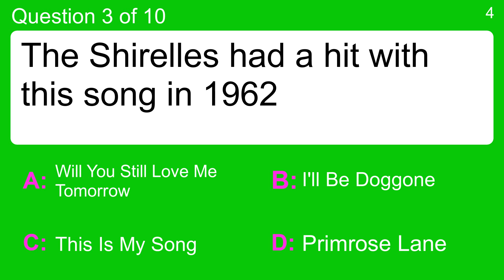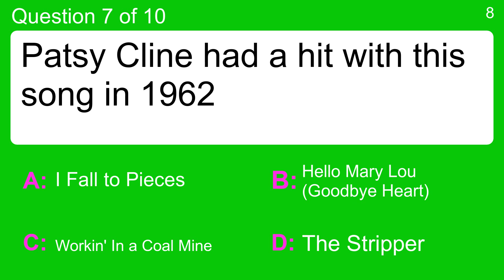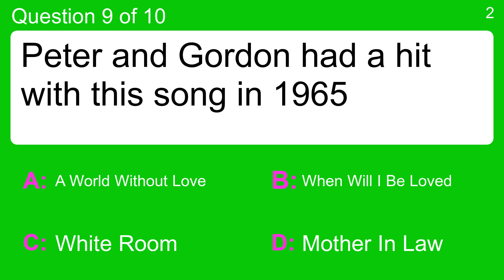1960s Music Quiz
Question 1 : Sonny and Cher had a hit with this song in 1966
 Answer a: Blowin' In the Wind
 Answer b: I Got You Babe
 Answer c: Navy Blue
 Answer d: Petite fleur

Question 2 : Tom Jones had a hit with this song in 1969
 Answer a: Delilah
 Answer b: For You
 Answer c: The Three Bells (Les trois cloches)
 Answer d: You Talk Too Much

Question 3 : The Shirelles had a hit with this song in 1962
 Answer a: I'll Be Doggone
 Answer b: Primrose Lane
 Answer c: This Is My Song
 Answer d: Will You Still Love Me Tomorrow

Question 4 : Simon and Garfunkel had a hit with this song in 1967
 Answer a: Calendar Girl
 Answer b: Just a Little Too Much
 Answer c: The Sound of Silence
 Answer d: You've Really Got a Hold On Me

Question 5 : Dionne Warwick had a hit with this song in 1965
 Answer a: From A Jack To A King
 Answer b: Stay in My Corner
 Answer c: Walk On By
 Answer d: Walk Right Back

Question 6 : Del Shannon had a hit with this song in 1962
 Answer a: Cotton Fields
 Answer b: Last Train to Clarksville
 Answer c: Pretty Blue Eyes
 Answer d: Runaway

Question 7 : Patsy Cline had a hit with this song in 1962
 Answer a: Hello Mary Lou (Goodbye Heart)
 Answer b: I Fall to Pieces
 Answer c: The Stripper
 Answer d: Workin' In a Coal Mine

Question 8 : The Dave Clark Five had a hit with this song in 1966
 Answer a: Ain't Too Proud to Beg
 Answer b: Catch Us If You Can
 Answer c: Close Your Eyes
 Answer d: More Money for You and Me (medley)

Question 9 : Peter and Gordon had a hit with this song in 1965
 Answer a: A World Without Love
 Answer b: Mother In Law
 Answer c: When Will I Be Loved
 Answer d: White Room

Question 10 : Gerry and The Pacemakers had a hit with this song in 1965
 Answer a: Beyond the Sea
 Answer b: Candy Girl
 Answer c: Don't Let the Sun Catch You Crying
 Answer d: Walk Like a Man